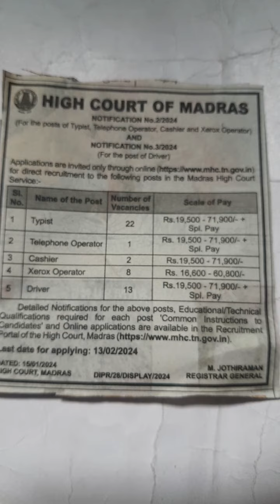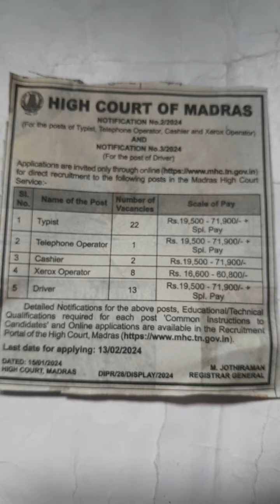HIGH COURT OF MADRAS, JOB OPPORTUNITIES,